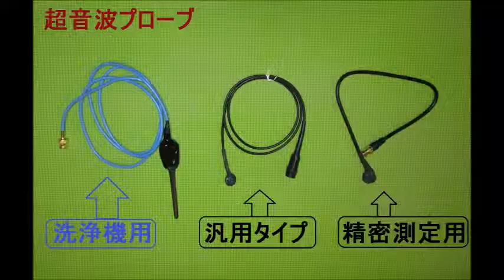超音波システムの発振制御技術 （超音波システム研究所 ultrasonic-labo）